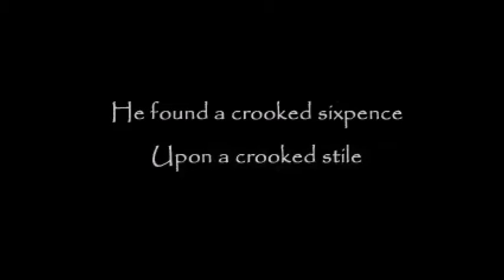This Apartment is Haunted! | Let's Play The Crooked Man! (Part 1)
I have been recommended ANOTHER horror RPG game! I have NEVER played this game my entire life, but I have seen playthroughs of it. I was too scared to play this honestly XD. Here it is! The Crooked Man, a horror RPG involving a man named David who goes on a journey to find this "mysterious" tenant who lived in that apartment before him.

I swear there is some kind of ghost in that apartment, it's the poltergeist all over again! XD